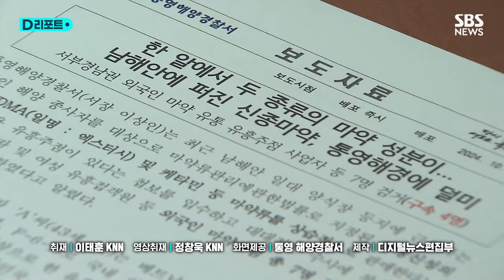유흥주점서 마약 파티…환각 위해 성분 혼합 유통 / SBS /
경남 진주의 한 유흥주점, 해경이 주점 업주인 40대 여성 A 씨를 붙잡았습니다.

[통영 해양경찰관 : 마약류 관리법 위반 혐의로 체포영장이 발부되어 체포합니다. (네.)]

업주 A 씨는 베트남 출신의 여성 도우미들을 통해 손님들에게 마약을 판매했습니다.

마약을 투약한 이들은 여성 도우미 3명과 불법 체류자였던 베트남 출신 근로자 3명이었습니다.

[통영 해양경찰관 : 다 이리 오세요. 여자분들은 빨리 이리 와요.]

유흥주점 여자 화장실 천장에서는 마약을 나누는 데 쓰인 전자저울도 발견됐습니다.

유흥주점에서는 엑스터시는 캔디, 동물용 마취제 성분인 케타민은 가상현실을 뜻하는 VR이라는 은어를 사용했습니다.

특히 업주 A 씨는 더 큰 환각 효과를 내기 위해 엑스터시와 케타민 성분을 혼합한 새로운 마약도 유통시켰습니다.

해경은 이들이 지난해 9월부터 10여 차례에 걸쳐 마약파티를 한 것으로 보고 있습니다.

[이대윤/통영 해양경찰서 외사계장 : 마약을 하더라도 별도의 도주로가 있고 CCTV로 상시 감시를 해주기 때문에 들키지 않을 방법이 있다고 홍보를 했고….]

해경은 마약 사범 7명을 붙잡아 업주 A 씨 등 4명을 구속하고, 신종 마약의 정확한 출처가 어딘지에 대해서도 수사를 이어나가고 있습니다.

(취재 : KNN 이태훈, 영상취재 : 정창욱 KNN, 화면제공 : 통영 해양경찰서, 제작 : 디지털뉴스편집부)